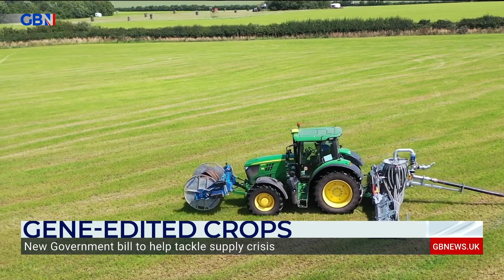Gene-edited crops: Government bill to help tackle supply crisis 'This is nothing new' | Bruce Jobson